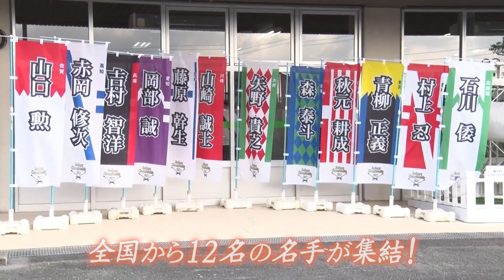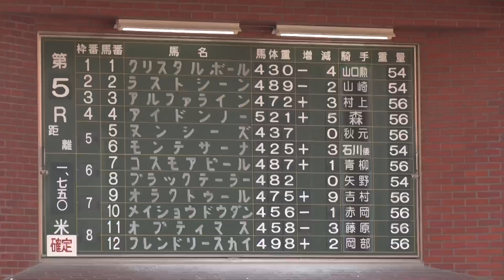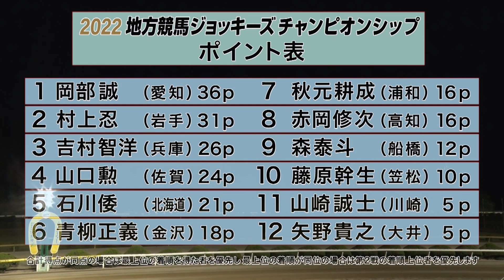2022地方競馬ジョッキーズチャンピオンシップ ファーストステージ｜リポート動画｜NAR公式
2022年5月8日（日）
2022地方競馬ジョッキーズチャンピオンシップ ファーストステージ
第1戦 佐賀競馬 第5競走 ダート1750ｍ（右）晴・良
第2戦 佐賀競馬 第7競走 ダート1400ｍ（右）晴・良

［暫定順位］
１位　岡部　　誠（愛知）　36pt
２位　村上　　忍（岩手）　31pt
３位　吉村　智洋（兵庫）　26pt
４位　山口　　勲（佐賀）　24pt
５位　石川　　倭（北海道）21pt
６位　青柳　正義（金沢）　18pt
７位　秋元　耕成（浦和）　16pt
８位　赤岡　修次（高知）　16pt
９位　森　　泰斗（船橋）　12pt
10位　藤原　幹生（笠松）　10pt
11位　山崎　誠士（川崎）　5pt
12位　矢野　貴之（大井）　5pt